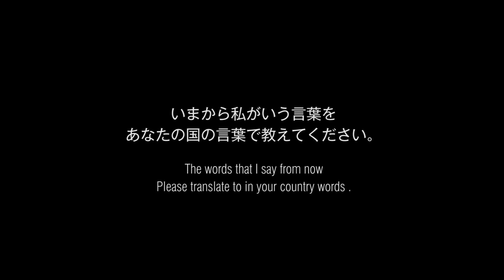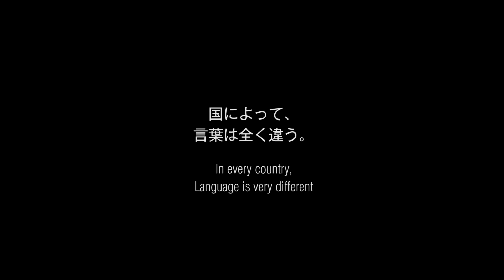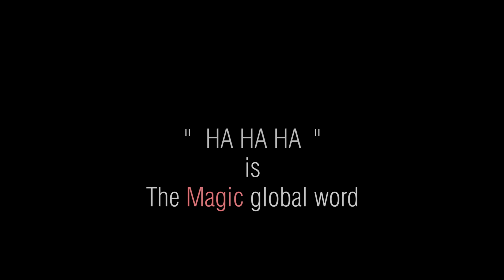The "Magic" global word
Each country has its own language . However , I found "the magic word " be understood in any country of the people. This is my private video project. I did ask to my foreigner friend. Just translate I asked.

U-MA is my company. we always create some thing new for video, graphic, web, Advertisement.